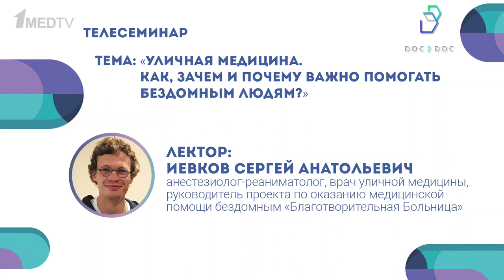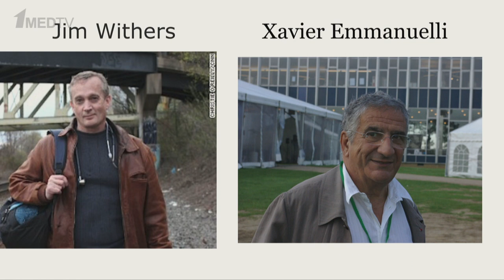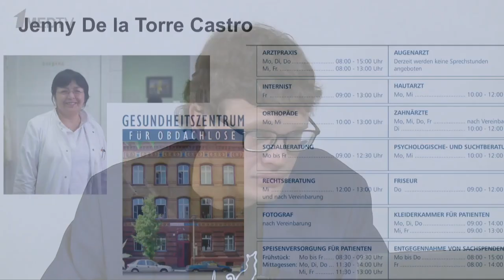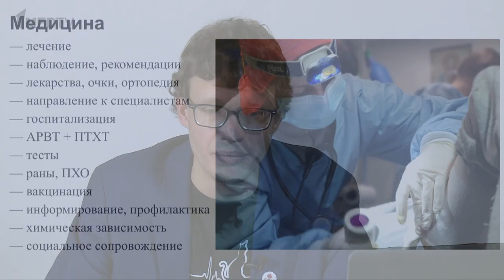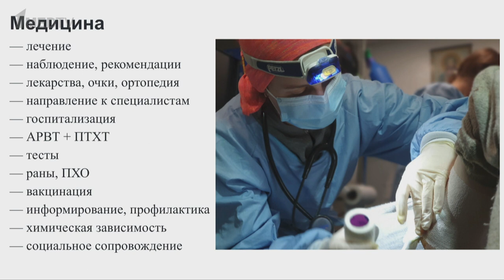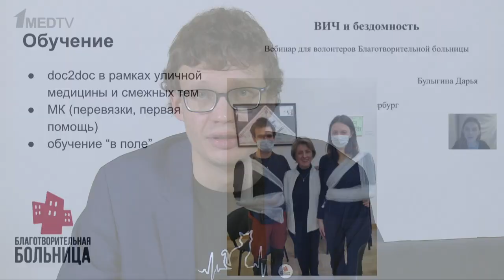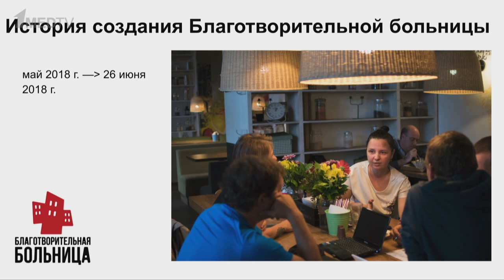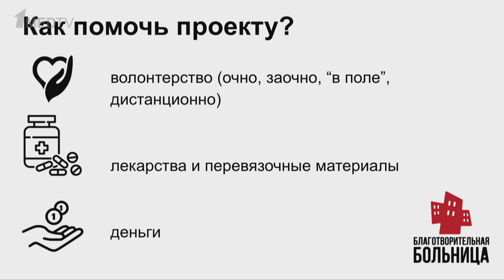«Уличная медицина. Как, зачем и почему важно помогать бездомным людям?». Лектор: Иевков С.А.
В своей лекции руководитель проекта "Благотворительная больница" Сергей Иевков рассказал, что такое уличная медицина и как она возникла. Почему лечить людей на улице прямо под открытым небом не только важно, но и эффективно, интересно и захватывающе.